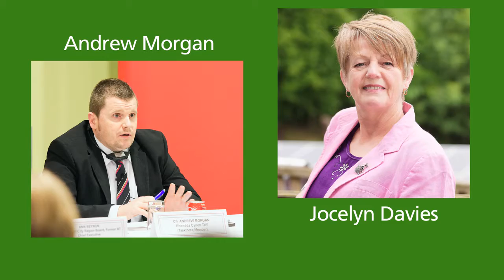Ein Cymoedd, Ein Dyfodol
Alun Davies, Ysgrifennydd y Cabinet dros Lywodraeth Leol a Gwasanaethau Cyhoeddus a Chadeirydd Tasglu’r Cymoedd yn cyflwyno eu cynllun i gefnogi Cymoedd y De.